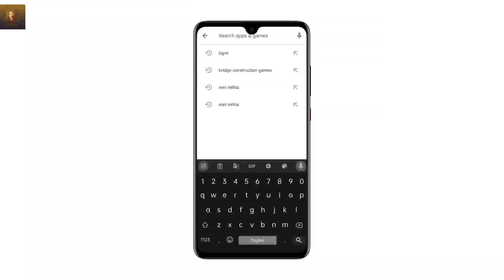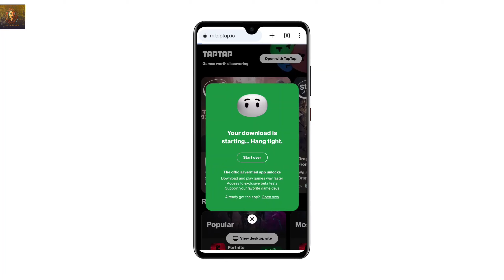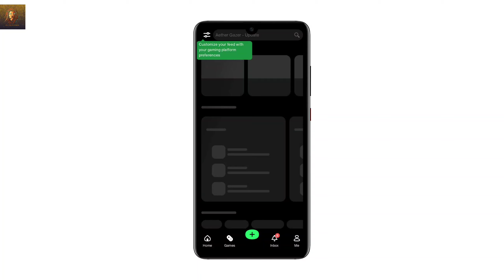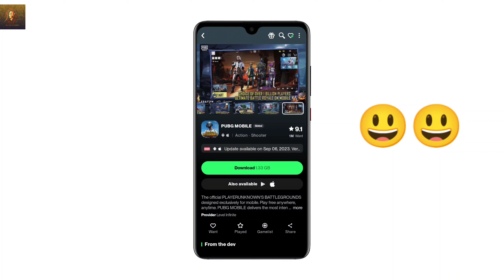BGMI 2.8 Zombie Update Is Here 😍 || BGMI Zombie Mode Update kaise kare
bgmi 2.8 hack
bgmi 2.8 update ag
bgmi 2.8 update tamil
bgmi 2.8 update kaisa hoga
bgmi 2.8 update royal pass